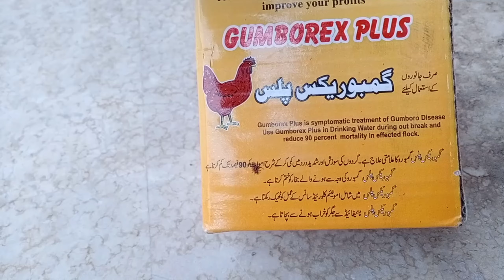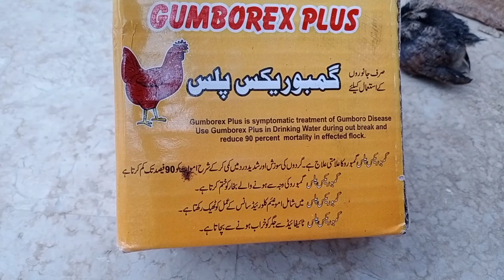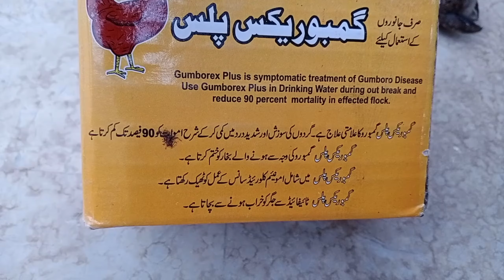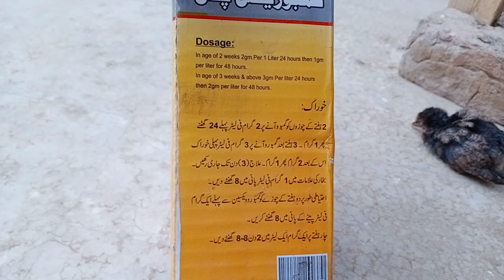khatti aur pili bhithin khooni paches bimari hai kak se ka ilaaj July 2024 30 din chuza Goldenmisri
khatti aur pili bithin
coxy aur uska ilaaj
khatti aur pilibhitho ka ilaaj
m Asif chicks farming